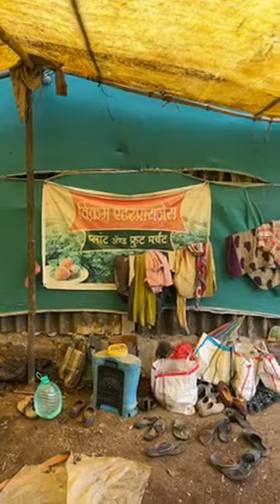VIKRAM ENTERPRISES - Strawberry Plants Nursery is going live!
🪖hard work 📈
Vikram Enterprises-Strawberry farming 🍓🌱

vikram enterprises- strawberry plant nursery 🌱🍓

strawberry Farming Vikram Enterprises-Strawberry plants nursery

strawberry farming in pakistan strawberry chaat recipe by rukhma naveed,
commercial strawberry farming,
farming pastor's wife strawberry cake,
strawberry farming in chhattisgarh,
strawberry farming in china,
strawberry farming in canada,
strawberry farming details,
dhoni strawberry farming,
strawberry farm dammam,
strawberry farm in dalaguete cebu,
strawberry farm in davao city,
strawberry growing days,
strawberry farm don victoriano,
strawberry farm zamboanga del norte,
strawberry farm drone,
strawberry farm drawing,
how to do strawberry farming,
how to do strawberry farming at home,
how to do strawberry farming in india,
strawberry farming in england,
strawberry farming in ethiopia,
strawberry farming in egypt,
eco farming untuk strawberry,
strawberry farming from seeds,
strawberry fruit farming,
strawberry farm field trip,
strawberry farm fanling hong kong,
strawberry farm flood,
strawberry farm finland,
season for strawberry farming,
strawberry farming guide,
strawberry greenhouse farming,
strawberry farm genting highland,
strawberry growing guide,
strawberry farming in gujarat,
strawberry farm golf course,
strawberry farming in ghana,
strawberry farm goa,
strawberry farm in germany,
greenhouse strawberry farming in kenya,
strawberry farming home,
strawberry farming haryana,
strawberry farming hindi,
strawberry farm cameron highland,
strawberry farming in himachal pradesh,
strawberry farmhouse nagpur,
strawberry farm harvest,
strawberry growing hacks,
strawberry farm in hong kong,
strawberry planting hacks,
hydroponic strawberry farming in india,
how to strawberry farming,
hydroponic strawberry farming in kenya,
how to start strawberry farming in india,
high tech strawberry farming,
hi-tech strawberry farming,
strawberry farming in haryana,
strawberry farming in hyderabad,
strawberry farming in maharashtra,
strawberry farming in jamaica,
strawberry farming in home,
strawberry farming in karnataka,
indian strawberry farming,
indoor strawberry farming,
industrial strawberry farming,
strawberry farming in odisha,
strawberry farming in telugu,
strawberry farming japan,
strawberry farming jharkhand,
finland strawberry farm jobs,
strawberry jam production process,
strawberry farm in jhapa,
newjeans strawberry farm,
strawberry farm jamaica,
strawberry farming in jhansi,
korean strawberry farm job,
strawberry farms by jk special creations,
japanese strawberry farming,
strawberry farming in jharkhand,
strawberry farming kerala,
strawberry farming kaise kare,
strawberry farming kenya,
strawberry farming kannada,
strawberry farm kundasang sabah,
strawberry farm korea,
strawberry farming in kashmir,
strawberry farm kanthalloor,
strawberry farm kuwait,
strawberry farm kakching,
strawberry farming in kerala,
strawberry farming in korea,
strawberry farm la trinidad benguet philippines,
strawberry farm sri lanka,
strawberry farm la,
strawberry farm in lambasingi,
strawberry farm in london,
strawberry farm la trinidad,
strawberry farm liliw laguna,
strawberry leisure farm genting,
strawberry cultivation lecture,
strawberry farm la trinidad benguet baguio city,
large scale strawberry farming,
strawberry farming manipur,
strawberry farming maharashtra,
strawberry farming mahabaleshwar,
strawberry farming methods,
strawberry farm munnar,
strawberry farm maplestory,